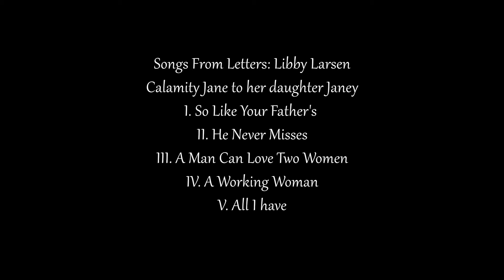Katie Harman, Lyric Soprano - "Songs from Letters" by Libby Larsen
Lyric Soprano Katie Harman sings Libby Larsen's "Songs from Letters: Calamity Jane to her daughter Janey, 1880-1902", a five song cycle featuring the words of legendary figure of the Wild West, Calamity Jane. Accompaniment by Christine Eggert. Filmed on April 29, 2017 in the Recital Hall at Oregon Center for the Arts at Southern Oregon University.